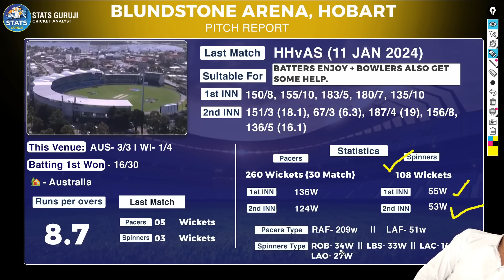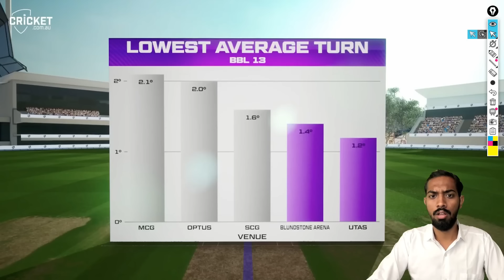AUS vs WI 1st T20I Pitch Report: Blundstone Arena Hobart pitch report 2024, Hobart Pitch Report 2024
AUS vs WI Report
AUS vs WI Pitch Report
WI vs AUS Pitch Report

1. This analysis is based on my

2. Dream11 takes great care to comply with all central and state legislation in India to ensure that  users are fully protected. Every contest on the platform is carefully designed to comply with applicable statutes and regulations in India.